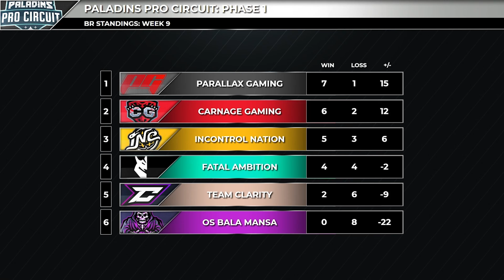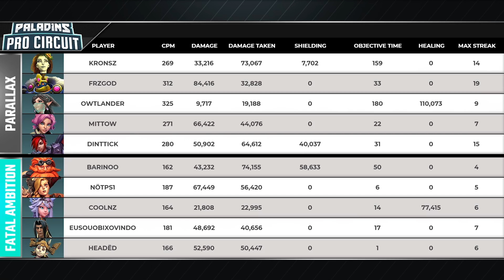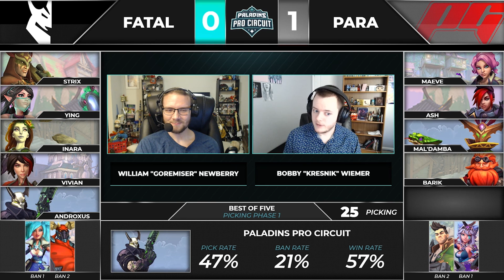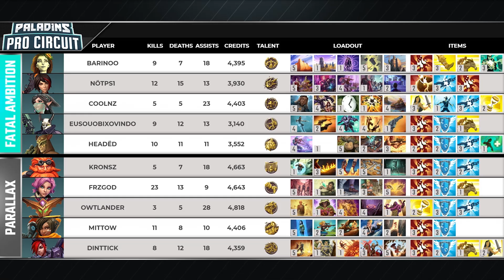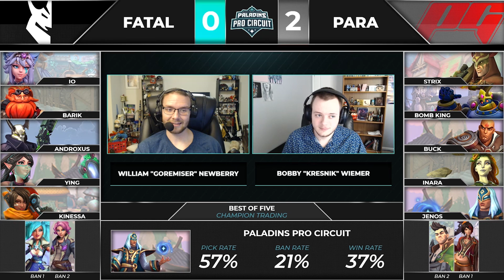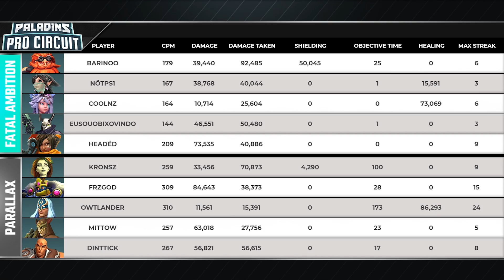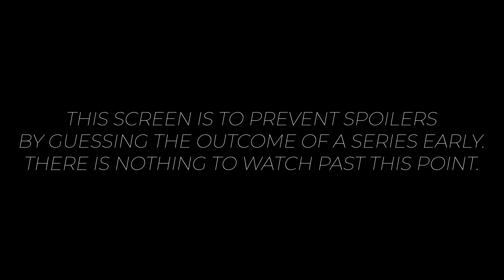PPC 2020 (BR) Week 9: Fatal Ambition vs Parallax Gaming